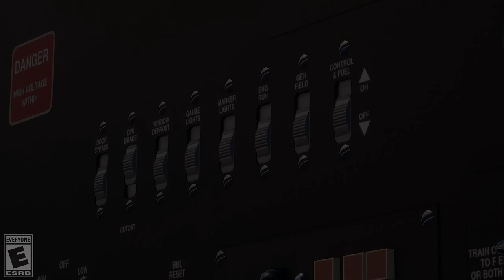Train Sim World: Caltrain MP36PH-3C ‘Baby Bullet’ | OUT NOW!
Fast, colorful – and challenging – Caltrain’s popular “Baby Bullet” commuter trains, consisting of Motive Power (MPI) MPXpress MP36PH-3C diesels and Bombardier bi-level cab cars and coaches, are ready for service on TSW’s Peninsula Corridor: San Francisco-San Jose route!